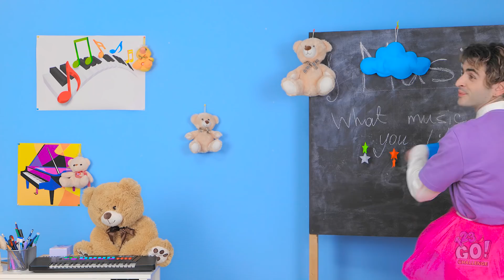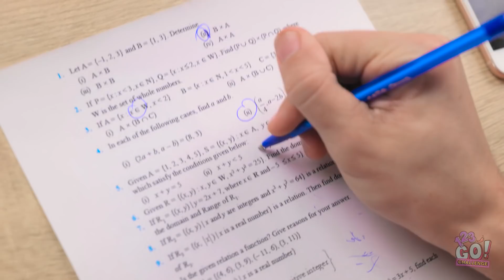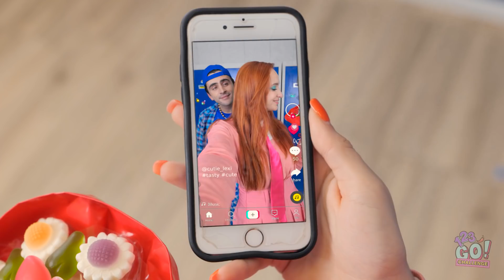JOCK VS NERD || Popular Girl in Love with a Nerd!| Funny School Situations by 123 GO! CHALLENGE